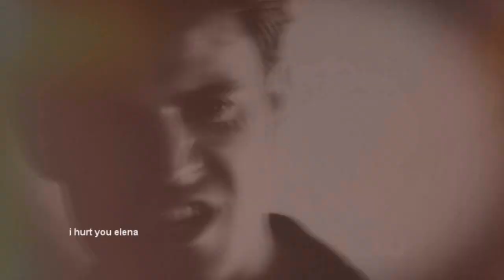Stefan|Elena • I found a reason for me, to change who I used to be •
New collab for the channel xWeFoundLovex